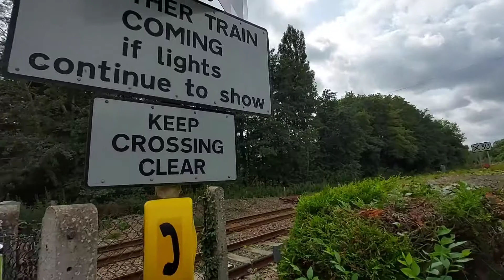*Showcase + Long Shades + Penguin Barriers* Keswick Level Crossing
Hello everyone and welcome to the second video I had issue with. In this video I'm at Keswick Level Crossing in Norfolk with a Showcase. Unfortunately, an hour before filming an incident happened which stopped all trains running on the line, so I decided to a Showcase.
Information
Name: Keswick
Location: Low Road, Norwich, Norfolk
Type: AHB (Automatic Half Barrier)
Road Lights: 4 LED Lights With Long Shades
Tracks: 2
Barriers: 2
Alarms: 2
Line: Liverpool Lime Street, Nottingham, Grantham, Bishop Stortford, Stansted Airport, Cambridge To Norwich.
1/1 Videos Of The Day. That's It For Today.